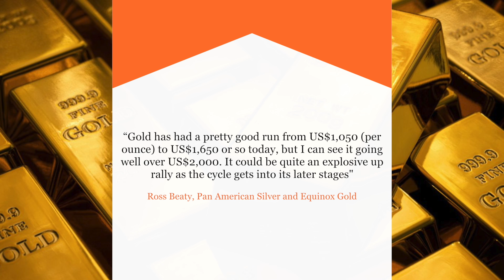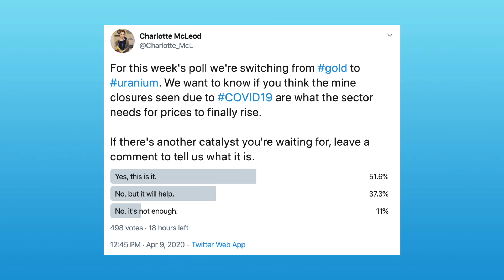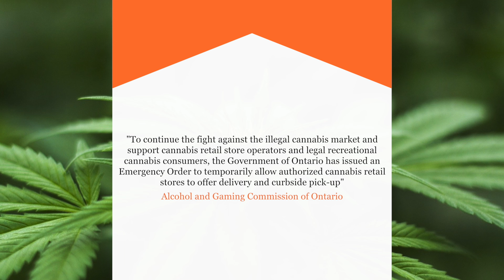This Week's Top Stories: Ross Beaty Shares Metals Picks, Uranium Gains Traction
This week, INN sat in on a webinar from Grit Capital that featured major names in mining, including Ross Beaty. He shared his thoughts on the commodities he likes right now as well as the ones he's not a fan of.

Unsurprisingly, Beaty's favorites are gold and silver, which he said have "fabulous fundamentals." He's also bullish on copper, which he described as "fundamentally an energy metal."

Aside from precious metals, at INN we're noticing uranium start to gain some traction. The industry has suffered from low prices since the Fukushima nuclear disaster in 2011, but market watchers are seeing some glimmers of hope due to mine closures caused by COVID-19.

To read the articles mentioned in the video:

0:11 RESOURCE
1:41 CANNABIS